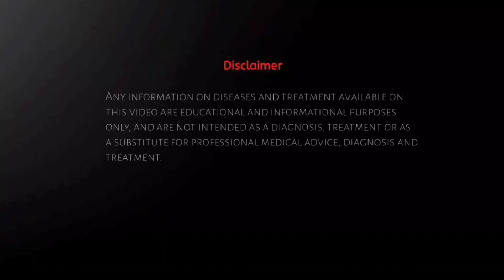पेट की चर्बी कम करे 10 दिनों में |मोटापा कम करने का सही तरीका,पेट कम करने का घरेलू उपाय |weight loss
Hello friends, I am Dr. Devesh Kumar Yadav. Watch this video to know how to lose weight, lose weight in 10 days, lose weight fast, pet ki charbi kam karne ke upay, pet ki charbi kam kare, pet ki charbi kam karne ka gharelu nuskha, pet kam karne ke tarike, motapa, pet ki charbi, motapa kam karne ke upay, pet kam karne ke gharelu upay, pet kam karne ke upay, पेट की चर्बी कैसे कम करें, पेट कम कैसे करे, pet kam karne ke upay in hindi, motapa kam karne ke liye gharelu upay in hindi, motapa kaise ghataye in hindi, पेट का मोटापा कम करने के उपाय, पेट की चर्बी कैसे घटाए, मोटापा घटाने के घरेलू उपाय, मोटापा कम करने के घरेलू उपाय, पेट कम करने के घरेलू उपाय, वजन कम करने के उपाय, wait loss karne ke tarike, fat kam kaise kare, pet kam karne ki dawa, weight loss kaise kare, belly fat kam karne ke upay, motapa kam karne ke gharelu upay hindi, pet kam karne ke tarike hindi me.
pet km krany k ghrelu nuskhay, मोटापा कम करने के घरेलू नुस्खा , पेट कम करने के दादी नानी के घरेलू नुस्खे ,home remedies to loose weight